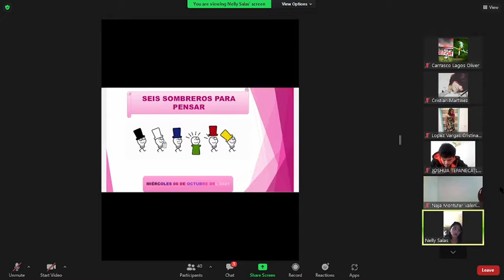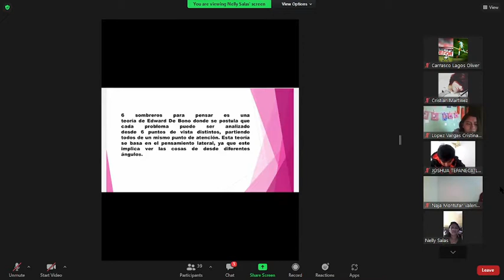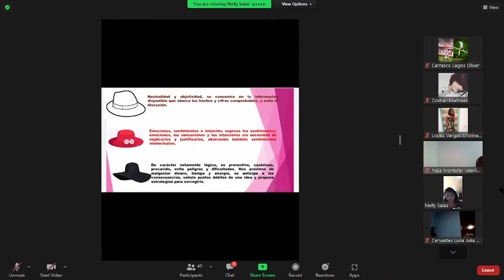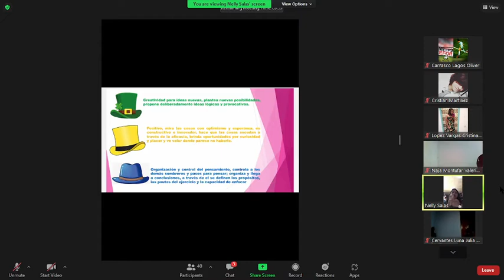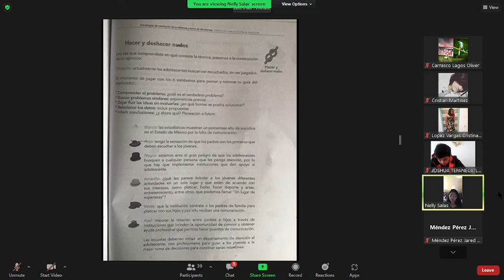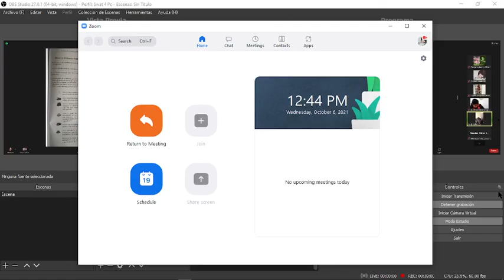Toma de decisiones 06/10/21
Método de los 6 sombreros